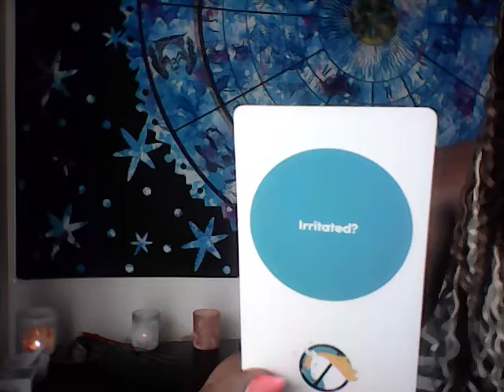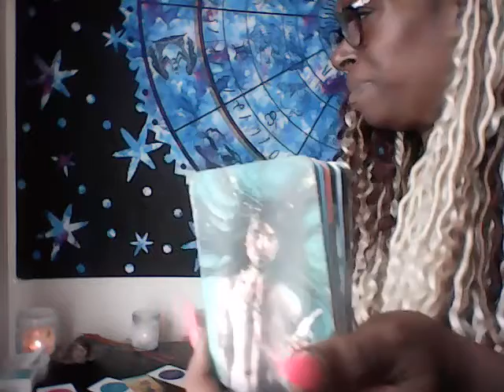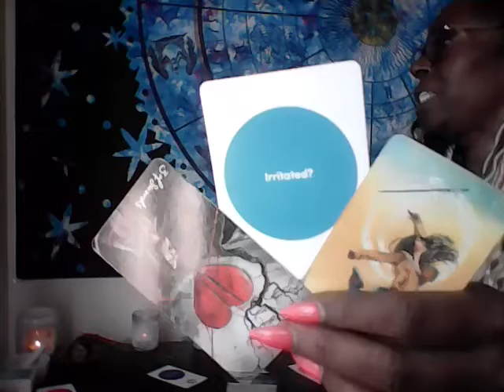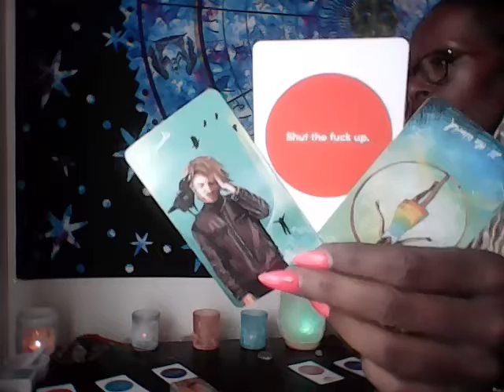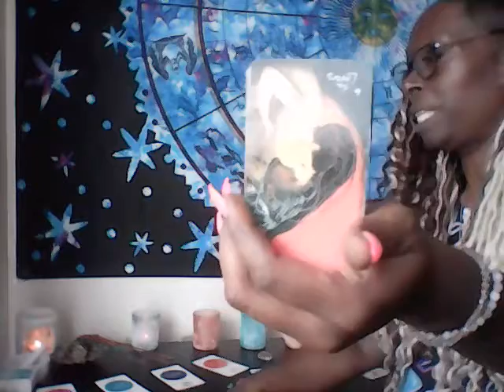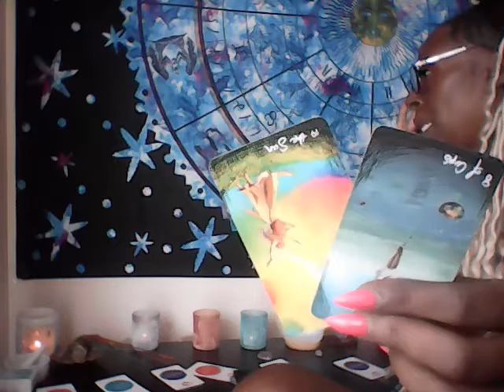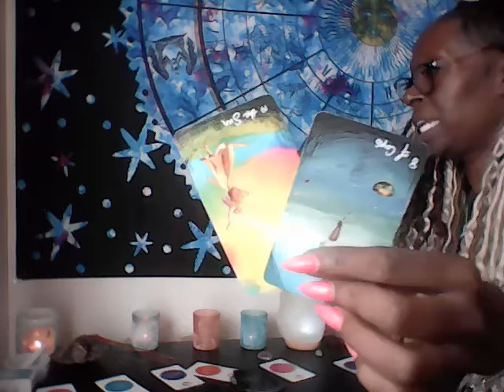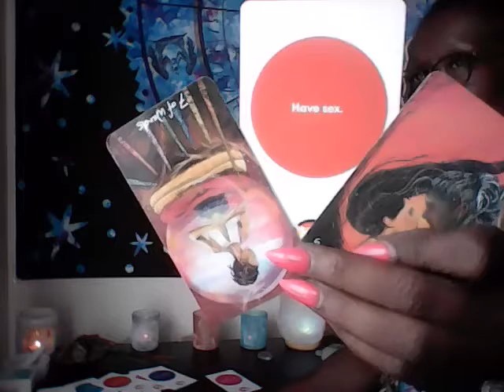LEO COUPLES LOVE READING-SPIRIT SAID ITS TIME 2 CHUCK UP THE DEUCES,THEY MAD BUT SO WHAT ..GOOD LUCK